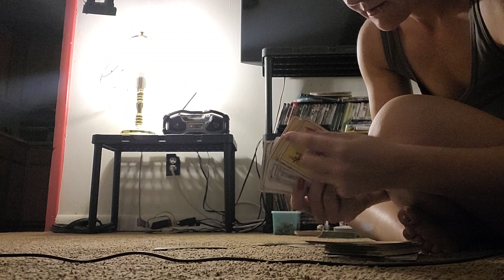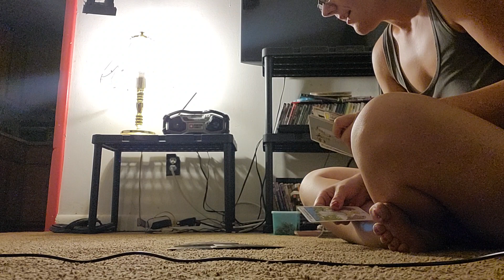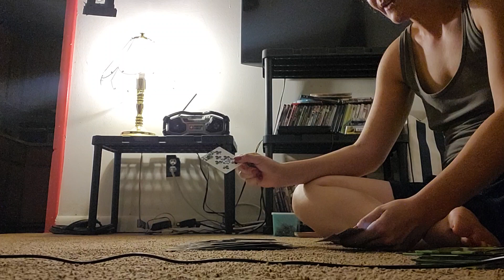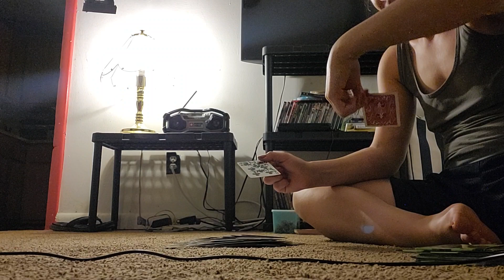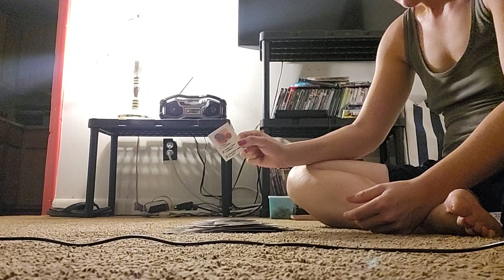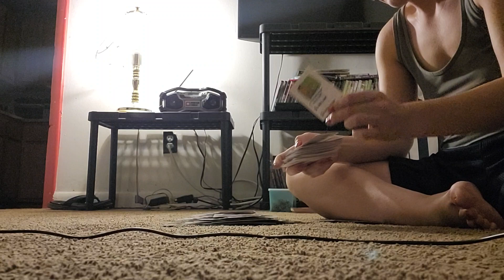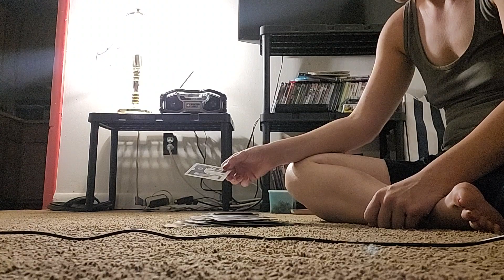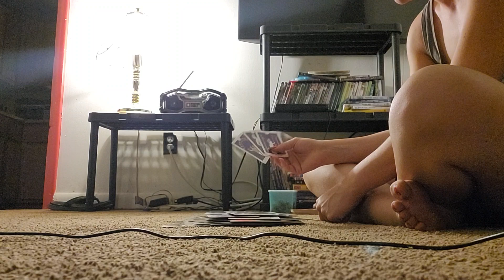Victory over slander and gossip. You will overcome.